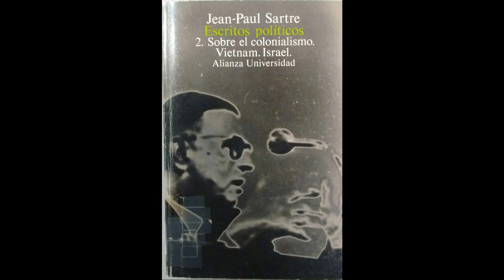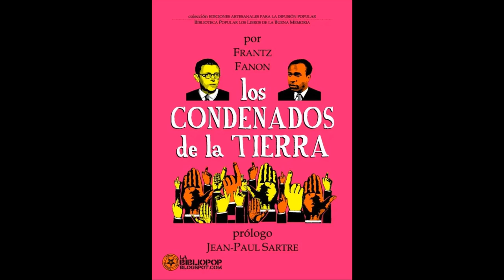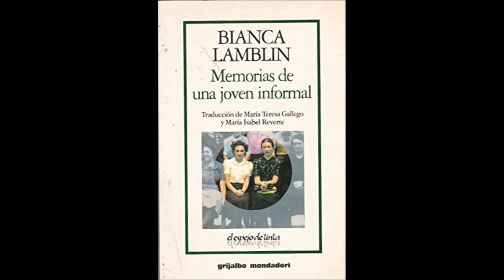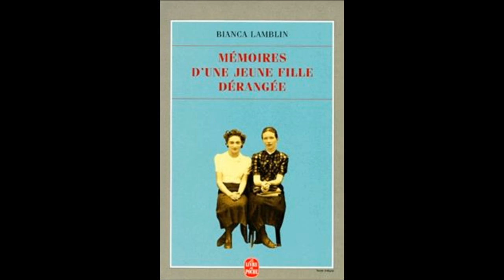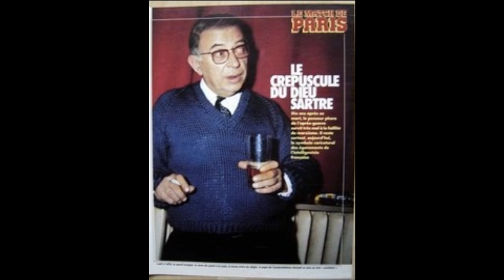Jean-Paul Sartre o la realidad como sucedáneo de la nada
El hombre, salvo si actúa de “mala fe”, se inventa a sí mismo, dice Jean-Paul Sartre. No hay nada previo en lo que pueda sustentarse, en lo que se pueda apoyar para hacerse a sí mismo. Antes de autoinventarse no es nada. Y la realidad tampoco transmite ningún signo sobre el que apoyarse, nada que comprometa a ser hoy lo mismo que fue ayer. Sartre, pues, un actor principal a la hora de trasladar a la filosofía el nihilismo que sobre nuestra cultura ha ido depositando el espíritu de los tiempos, y que otros se han ocupado de trasladar a la literatura, al arte, a la música… y a la manera de entender la vida en general. Sartre ha sido, quizás, el filósofo más venerado de nuestro tiempo, y sus libros se han vendido por millones de ejemplares. Para quienes advertimos el peligro que de la mano del nihilismo amenaza a nuestra cultura, comprender el pensamiento de personajes como Sartre, así como la forma en que ese pensamiento se tradujo, para empezar, en su propia vida, es una tarea ineludible si se quiere dar la batalla cultural en la que tanto nos estamos jugando.